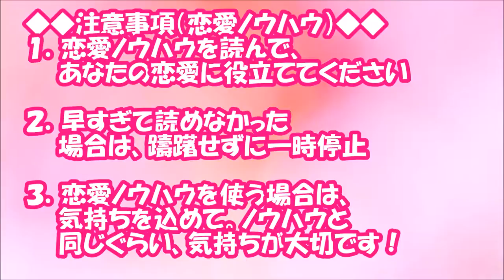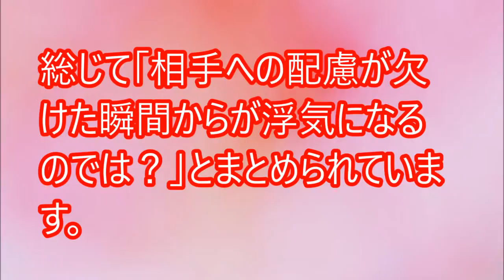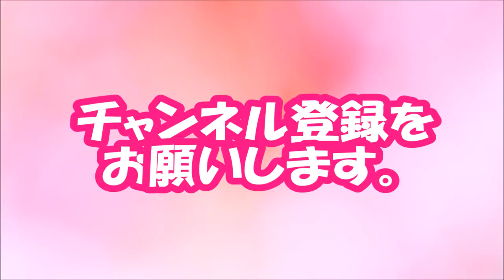【閲覧必須！】「それも浮気に入るの？」男性が考える浮気の基準【相互登録2016】